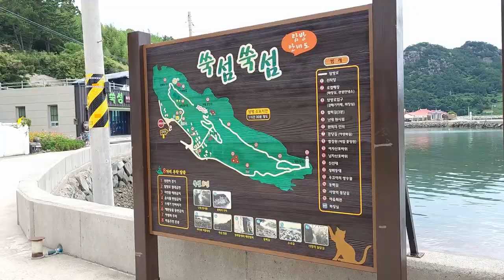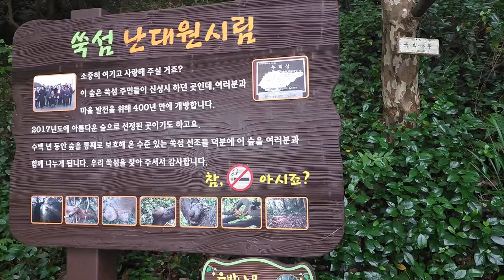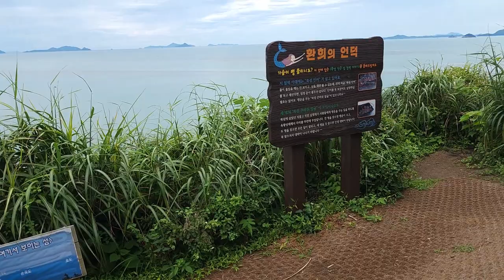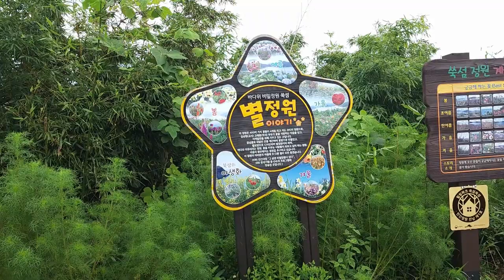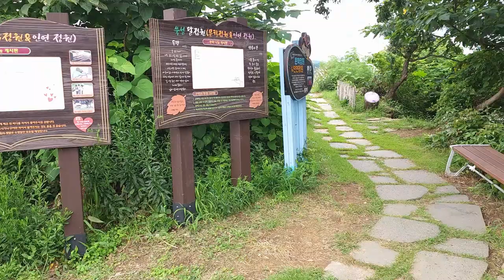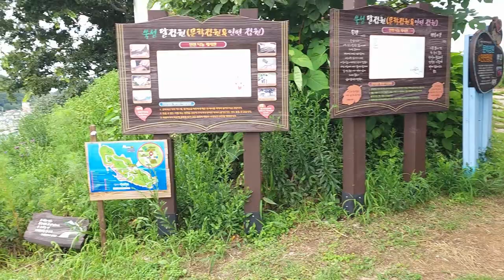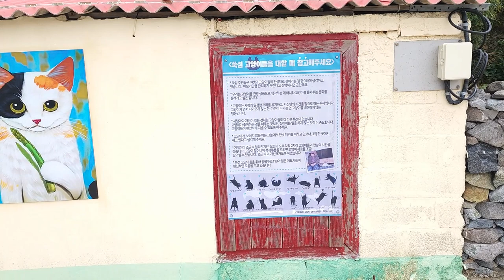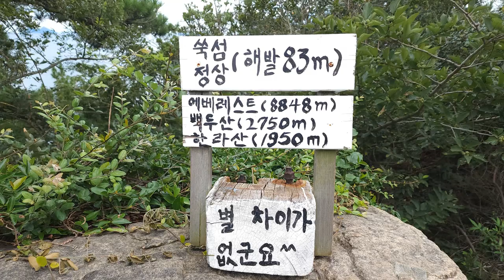한국 여행 : 고흥군 쑥섬, 비밀의 바다정원 / 드론 영상 (Richard Park/리차드박)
고흥군 쑥섬, 비밀의 바다정원 /
Suk Island, Goheung-gun, Secret Sea Garden
주소 : 전남 고흥군 봉래면 나로도항길 161 (나로도항)
전남 고흥군 가볼만한 곳 고흥군 쑥섬, 비밀의 바다정원 드론 촬영 드론 영상 4K 리차드박 Richard Park